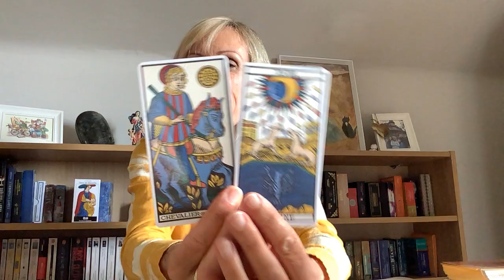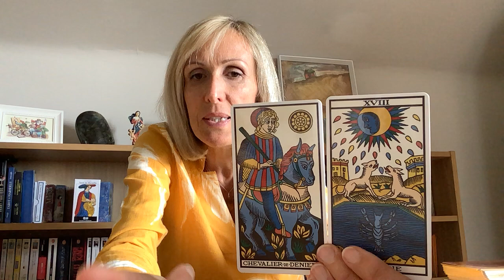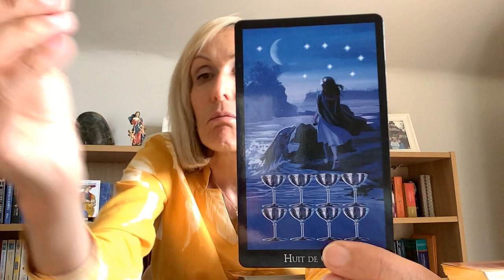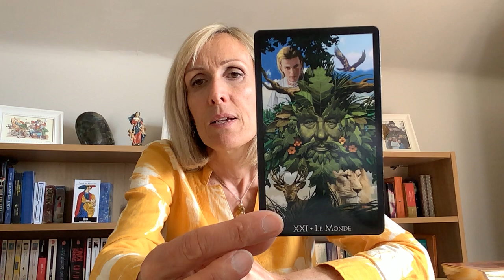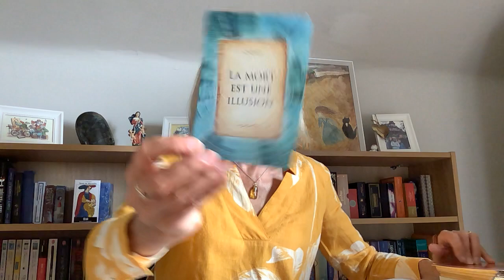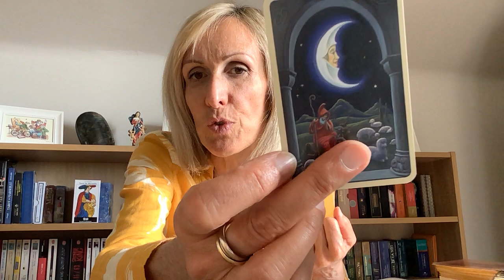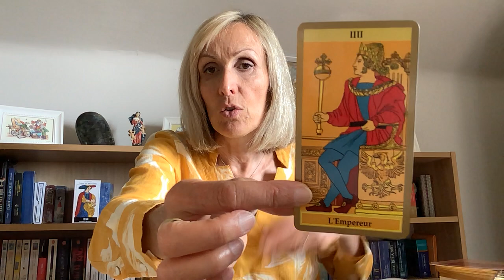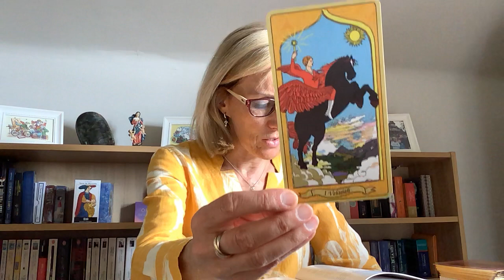Juillet : comment bien préparer tes vacances 😇🤩🥳🙏😉🌞🤗🧚🏼‍♀️?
Boule et Bill globe trotters de Roba